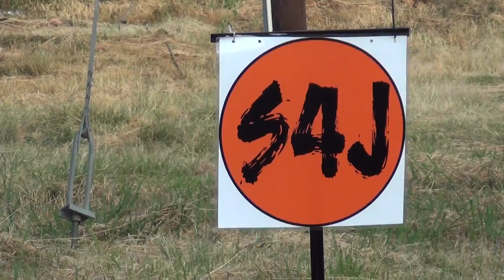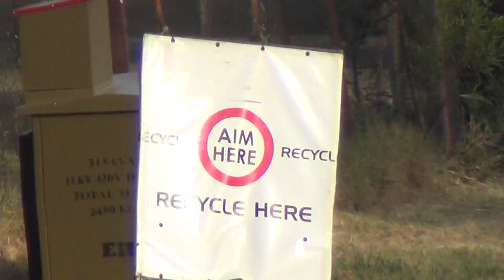S4J at Deloitte Races 1 March 2015. 1